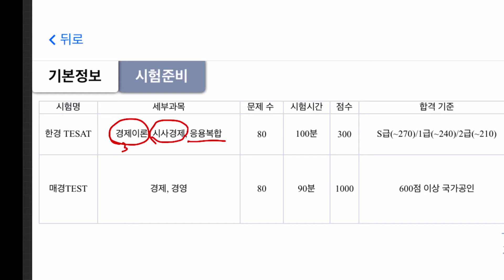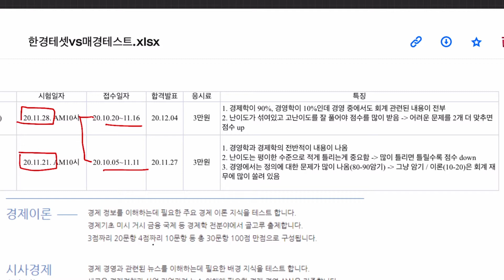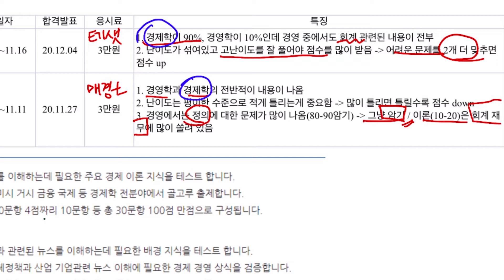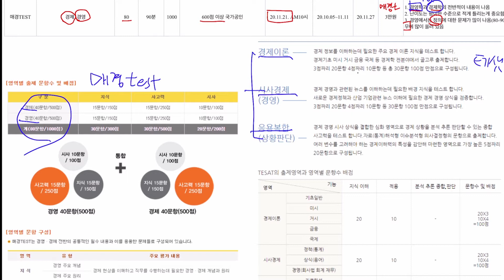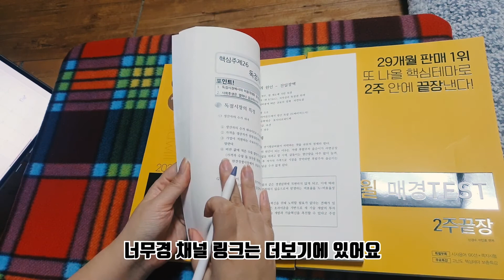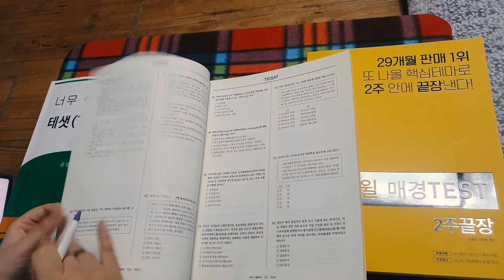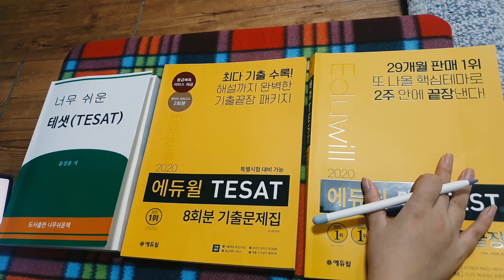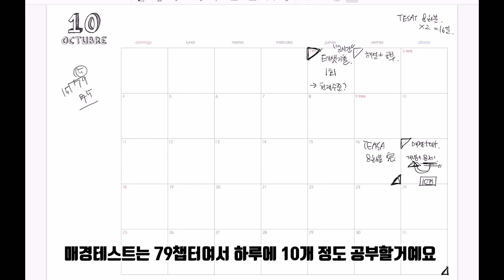#1 시험설명, 교재선정, 공부계획, 지식수준- 테샛(tesat)과 매경테스트(MKtest) 공부하기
어떤 공부를 해볼까 고민하다가 여러 이유로 테샛과 매경테스트를 공부하기로 했어요!
왜 이 시험을 선택했는지, 어떤 교재로 공부하는 지, 어떻게 계획을 세웠고 현재 저의 경제, 경영 상식은 어디까지인지 영상을 보면서 확인해보세요!

[오늘의 공부 TIP]
1. 공부는 실천이 중요하다.
2. 목적이 뚜렷하지 않으면 공부를 지속하기 어렵다.
3. 시험에 대한 정보를 가지고 있어야 목표를 달성하기가 쉬워진다.(아니면 길을 잃어버리기 쉬움)
4. 시험에서 기출은 매우 중요!!
5. 공부할 때 본인의 수준을 아는 것은 중요하다.
6. 계획을 짤 때 어떤 걸 기준으로 하느냐가 중요한데(기준 예시: 공부시간, 공부양 등)
    나는 공부양을 기준으로 계획을 짜는 편!